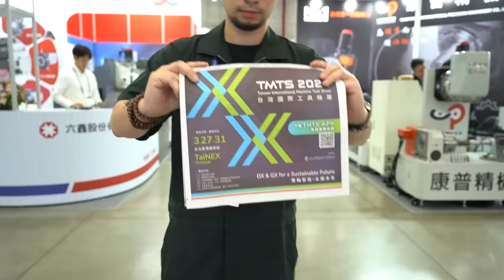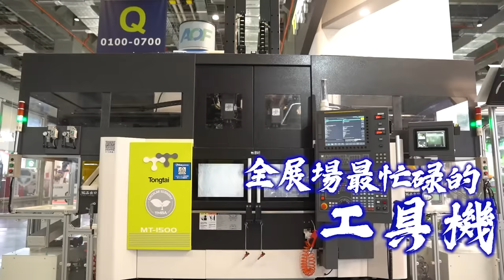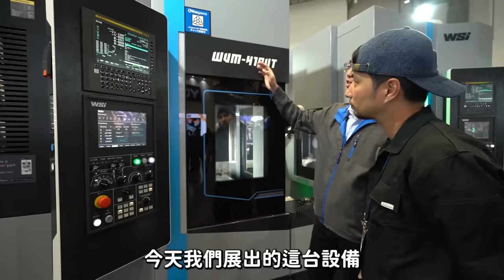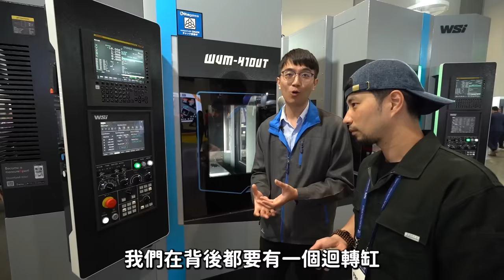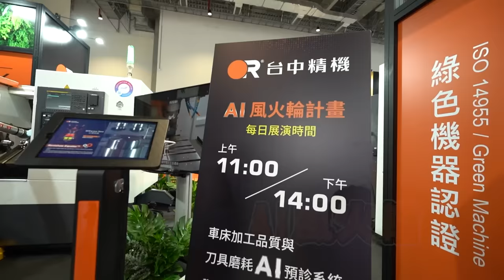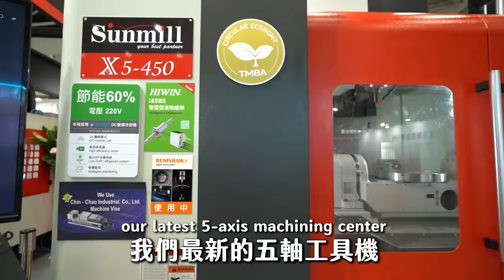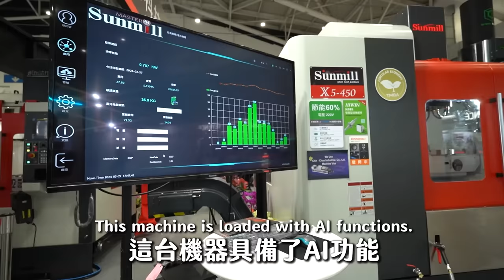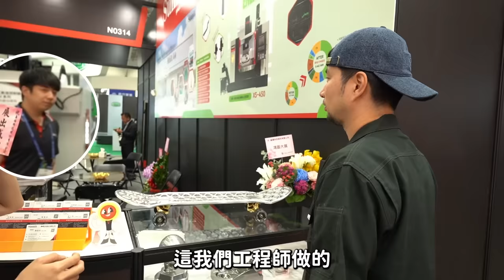工具機展以物易物企劃 1瓶潤滑劑可以交換到什麼東西【超認真少年】2024 TMTS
特別感謝：北川夾頭、台中精機、雷尼紹、東台精機